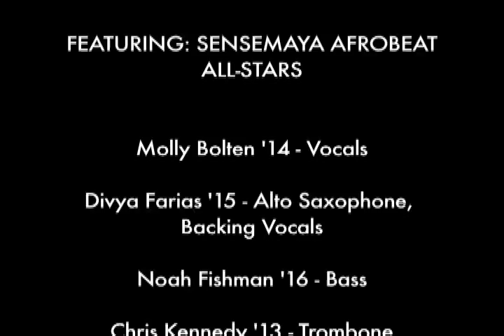Intersections & WPRB | Sensemaya Afrobeat All-Stars - "Mouth to Mind"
Intersections brought Sensemaya into the WPRB studio to discuss their recently released, self-titled EP.

Directed by Amy Garland
Video by Christine Wang

Special Thanks to WPRB
Sound by Chester Dubov '15 & Arjun Dube '15

Featuring: Sensemaya Afrobeat All-stars

Molly Bolten '14 - Vocals
Divya Farias '15 - Alto Saxophone, Backing Vocals
Noah Fishman '16 - Bass
Chris Kennedy '13 - Trombone
Phil McNeal '14 - Drums, Congas, Aux. Percussion
Mitchell Nahmias GS - Keyboard
Reuben Shorser '14 - Trumpet
Nikhilesh Sigatapu '15 - Darkuba, Tabla, Aux. percussion
Keshav Singh '13 - Guitar
Alejandro Van Zandt-Escobar '14 - Tenor Saxophone